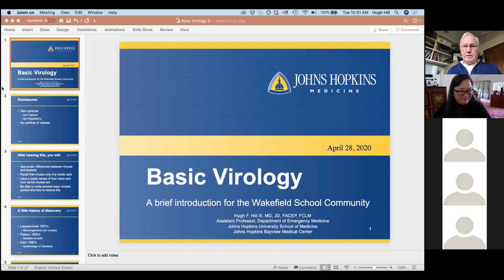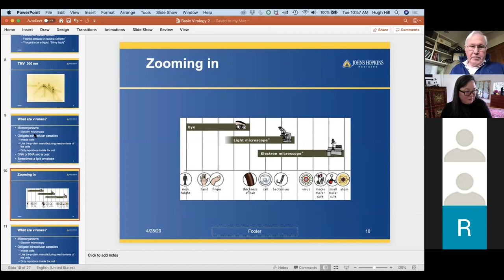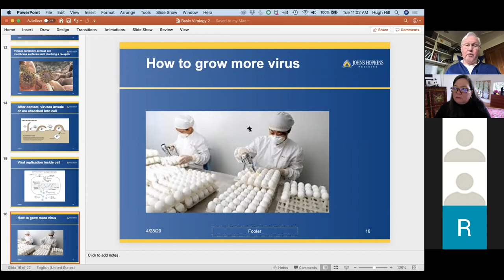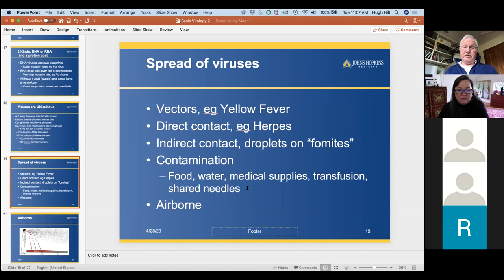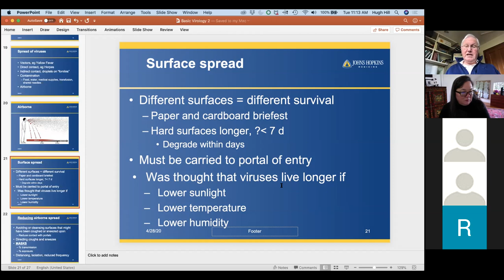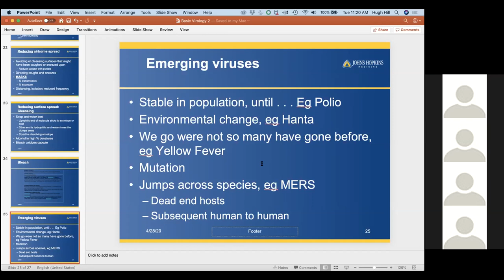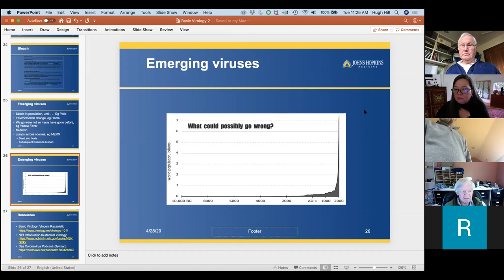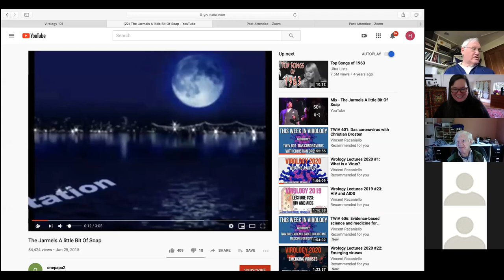WCDS Dr Hugh Hill, Basic Virology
Topic:  Virology
Speaker:  Hugh Hill, Ill. MD:  JD, FACEP, FCLM, Professor, Department of Emergency Medicine, Johns Hopkins University School of Medicine